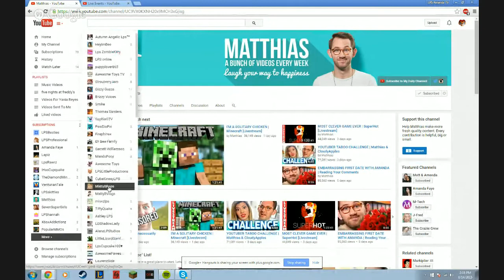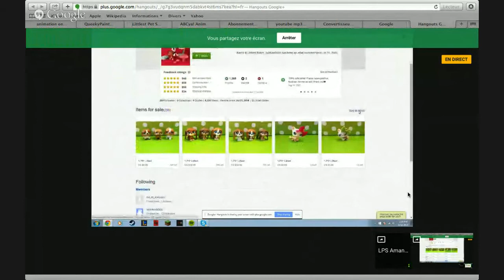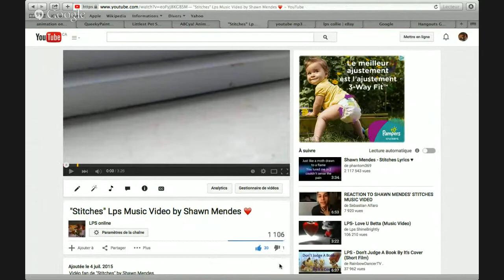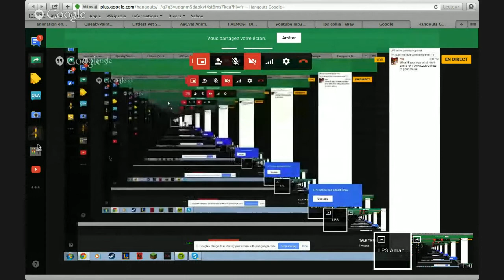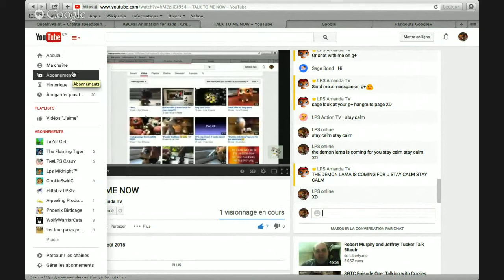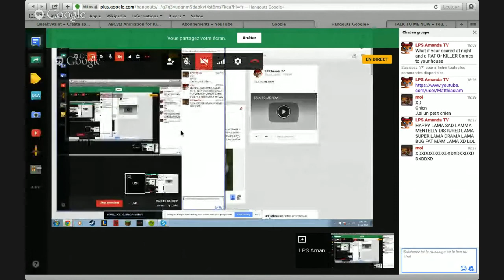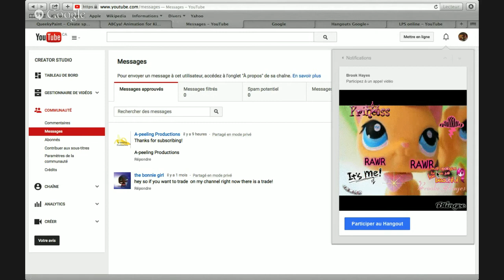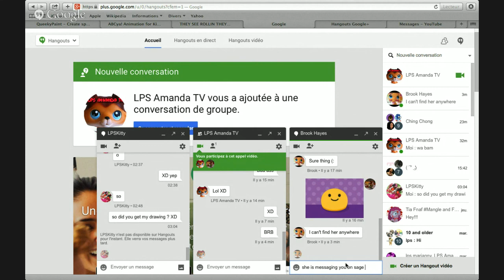TALK TO ME NOW